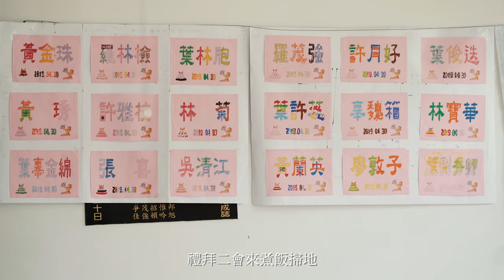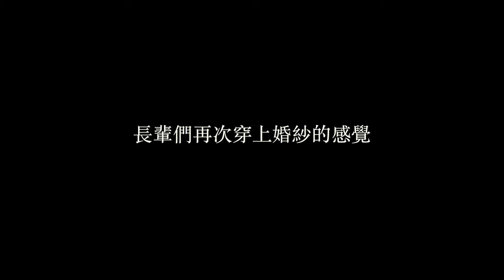Project｜Lugu｜歲月裡的那件婚紗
美味影像工作室 / BonAppetit Photography
Documentary film | Project | 鹿谷 / 和雅社區 | 長者圓夢計畫

Photographer - Dalton Chou
Video / Editor - Yu Ching
Location - Taiwan / Lugu 鹿谷
Oversea / 海外旅行婚紗
Documentary film / 影像紀錄片